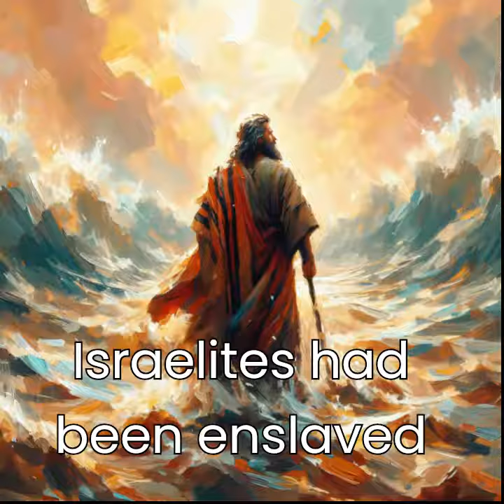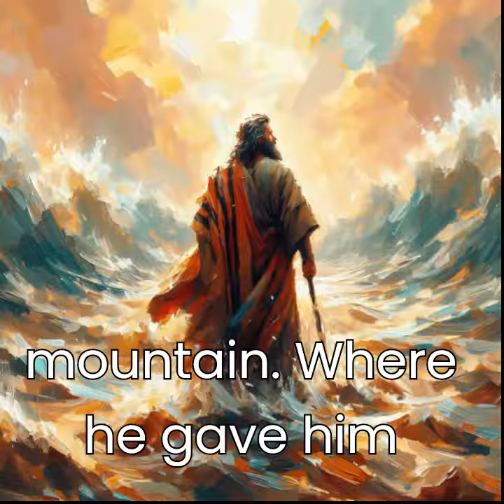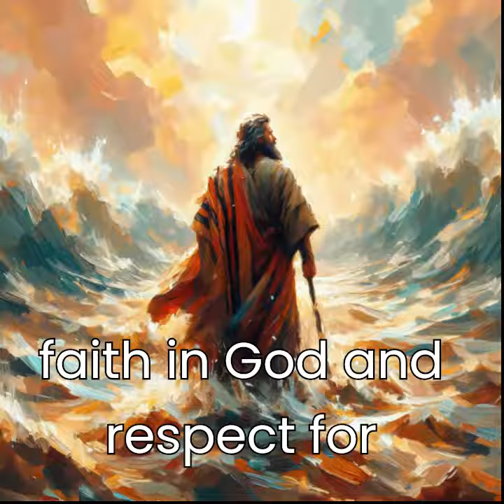A SHORT STORY ABOUT MOSES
A STORY ABOUT MOSES